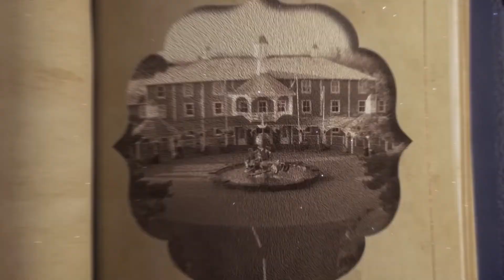Alton Towers 2023 TV advert (including The Curse at Alton Manor)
Alton Towers 2023 TV advert.